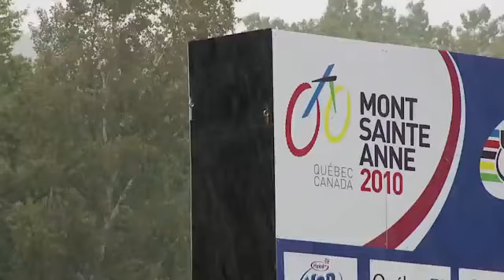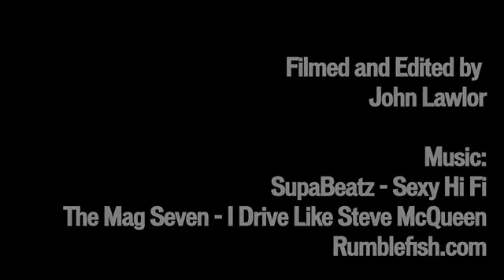Freecaster.tv UCI Downhill/4x World Cup & Championships 2010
It was a terrific weekend for Team Monster Energy/Specialized as both Troy Brosnan and Sam Hill walk away with rainbow jerseys to wear next year!

Danny's championship winning run at Champery. Watch this in high definition! Danny's been show-boating all week THAT IS INSANEEEE, CAN HE HOLD IT TOGETHER.

DH World Champs Final 2010 - Mont Sainte Anne, downhill Final.

Who is Troy Brosnan? He is the new current Junior DH World Champion. This video made mid 2009 shows vintage footage of Troy in his Mongoose days and an ins.